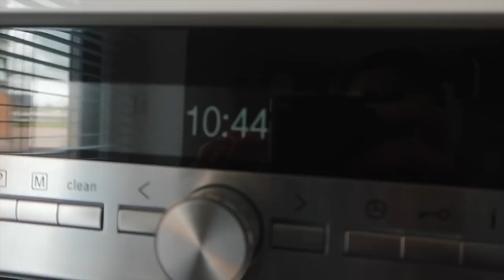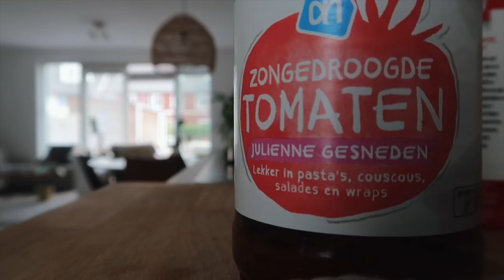EEN DAG UIT MIJN LEVEN MET KIDS 👱🏼 🙋🏼 👶🏼 👦🏼⎮Merrylou Damian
EEN DAG UIT MIJN LEVEN MET KIDS 👱🏼 🙋🏼 👶🏼 👦🏼 Oh JAAAA

     Dins-Vrij om 18:30

Oh ja.

✘✘ Merrylou Damian

✔︎ Video Info
Mijn video gaat vandaag over een dag uit mijn leven met kids,

Ja

Hij is er weer een hele dag!

Zo gaan wij racen :P OMG moet je gewoon echt zien!
Want het ziet er namelijk niet uit :P

Is mijn camera helaas stuk gegaan :S
Heb hem ondertussen laten maken en hoop dat ik hem snel weer terug heb!!

Zo heb je veel meer dingen

Knuffel

Gabriella marie
nicole bbb